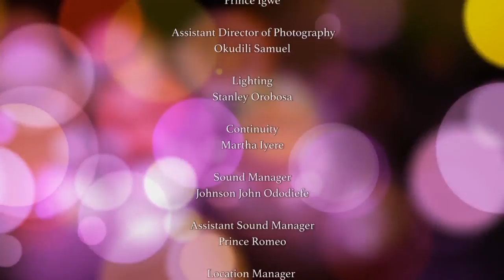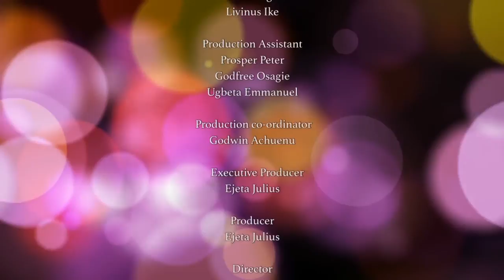NCHOGHA 4 - NOLLYWOOD LATEST IGBO MOVIE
watch the next part NCHOGHA 5

Emeka is from a very rich home and also searching for a good lady to marry, But after series of disappointment from different ladies, He decided to settle for less by depriving himself and making himself very poor.

Starring: Uche sam Anyamele, Angela Philips, Maureen Okpoko, Prince Amaechi

Producer: Ejeta Julius

Director: Nnamdi Odunze